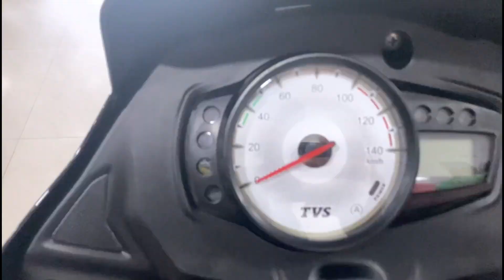New TVS Star City + Model | EMI, Down payment & Real Mileage.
MY GEAR'S :- 👇👇👇👇👇👇👇👇👇
1. 👉My Mic For Youtube
2. 👉Best Action Camera
3. 👉Best tripod Under 1k
4. 👉Ring Light

BEST GEAR'S FOR CAR'S 👇👇👇👇👇👇👇
1. 👉Bike & cars washing equipments under ₹500
2. 👉Water Proof Anti fog Film
3. 👉Seat Back Pain Relief
4. 👉Vacuum Cleaner
5. 👉Universal car Mobile Holder

BEST GEAR'S FOR BIKE'S 👇👇👇👇👇
1. 👉KTM Style Universal Indicator
2. 👉Indicator Flasher
3. 👉Mobile Holder
4. 👉Handlebar Clutch Protector